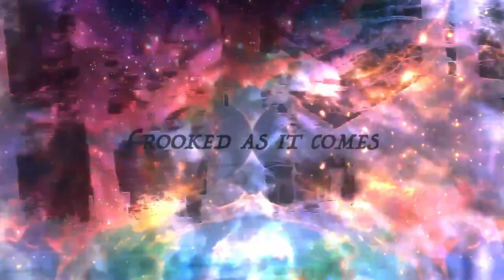CROOKED AS IT COMES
Thank you all so much for supporting the channel and helping me grow. For hitting this milestone, i'm posting the original video for one of my favourite tracks - CROOKED AS IT COMES

CROOKED AS IT COMES is an instrumental dropped alongside others found in my "Instrumental" Playlist.
This video features the original video clip for the song, with added effects. The original video clip was recorded in New York, Las Vegas, Nevada desert, California and San Fransisco just before covid.
It was also the first music video I ever made.

Music was created in Logic Pro X and the video was made using some old flip camera, Runway and DaVinci Resolve.

The full track, as well as other content, will be coming soon.

Please be aware: This video may contain flashing lights and rapid visual effects that may trigger seizures or adverse reactions in individuals with photosensitive epilepsy. If you are susceptible to epilepsy or have concerns, exercise caution or consult a healthcare professional before watching. Your safety is most important. If discomfort arises, pause or stop the video and seek assistance as needed. Thank you for your understanding and stay safe.